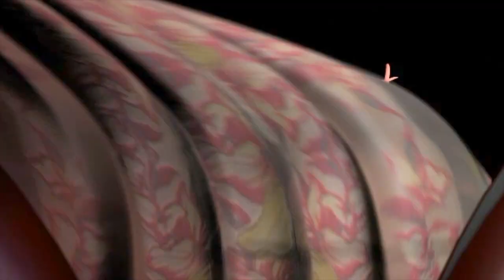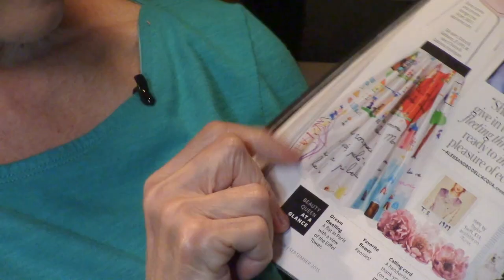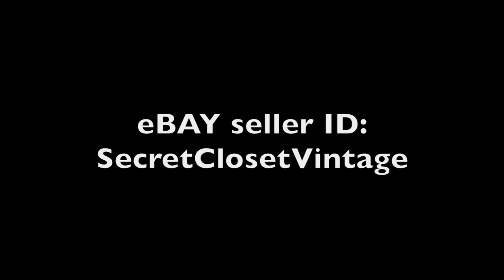Get the Look: Secret Closet Vintage-1950's Iconic Circle Skirts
SecretClosetVintage-- Just like in the hit Hollywood movie “Brooklyn” your confidence will soar when you wear one these colorful figure flattering must-have vintage circle skirts. There are three to choose from: The dramatic geometric pattern, the aqua adorned with perky white daisies or the black with multi-color flowers and rhinestones. Or get them all! Check out these fabulous retro items and more on eBay We have new videos and clothing every Thursday. We want to hear about your own vintage fashion passions!